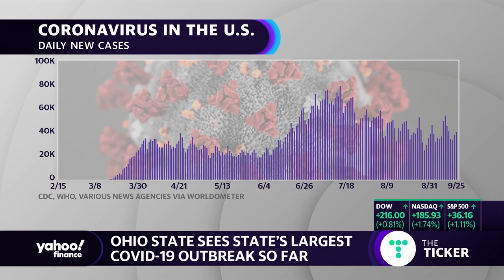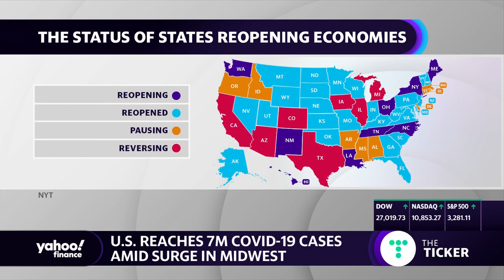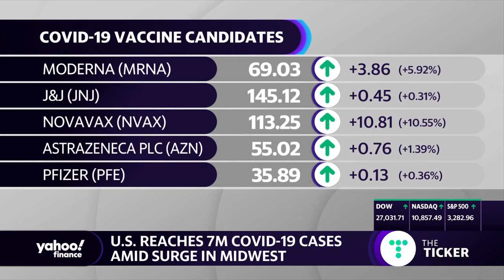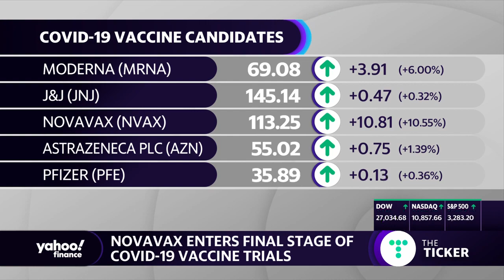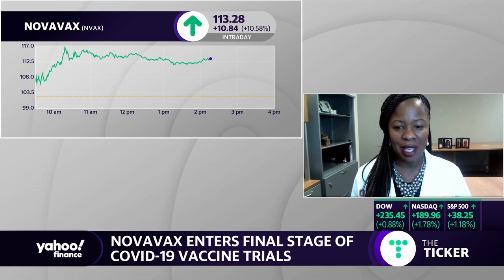Coronavirus cases in the US top 7 million as cases surge in the Midwest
Ohip State Chair of Family Medicine Dr. J. Nwando Olayiwola discusses the surge of coronavirus cases in the Midwest.